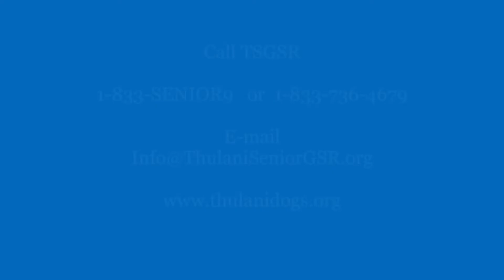TSGSR is looking for a new home for Margo T.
Thulani Senior German Shepherd Rescue is looking for a new home for Margo T, a 9 year old GSD